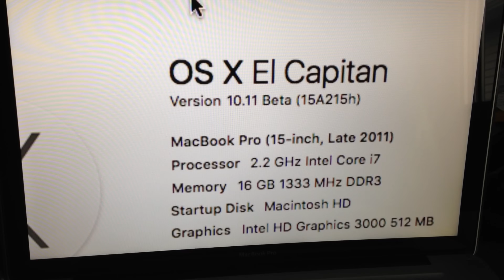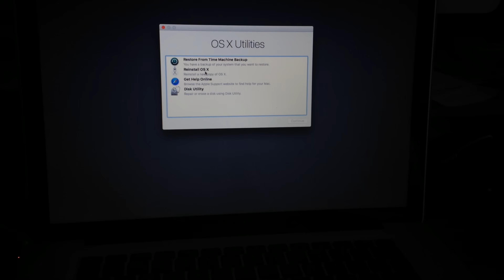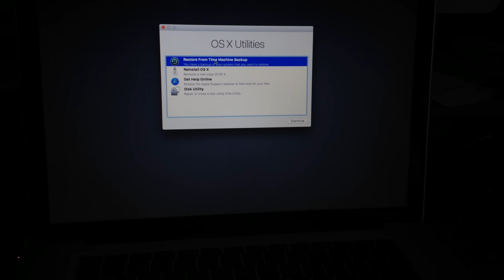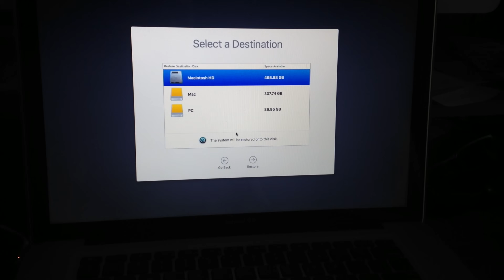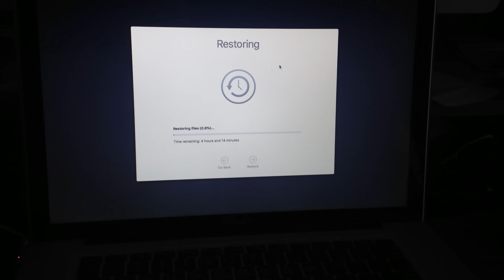How to go back from El Capitan to Yosemite OSX , revert to Yosemite from El Capitan OSX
How to go back to Yosemite OS X from El Capitan OS X full version, How to revert back to Yosemite from El Capitan.Macbook pro, iMac, macbook air, macbook, macbook retina display, macbook retina display 2, mac pro, iMac retina 5k display , mac mini,apple laptop. iMac 27 inch , iMac 21 inch, Macbook 15 inch, Macbook 13 inch.